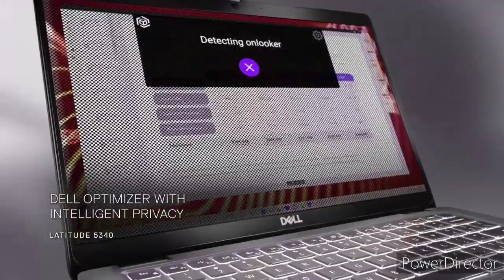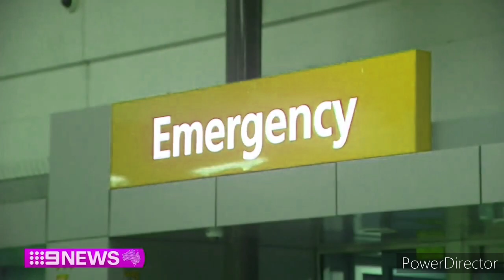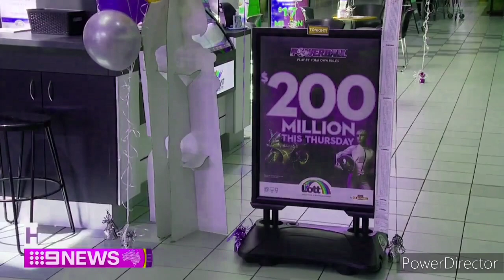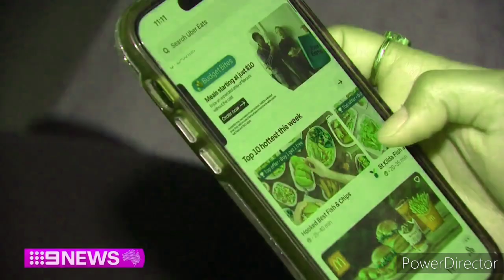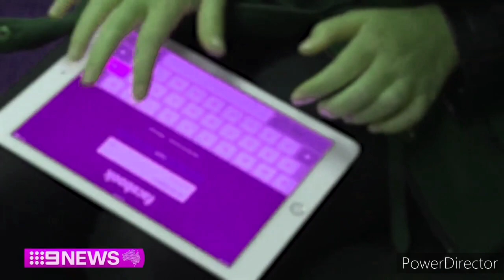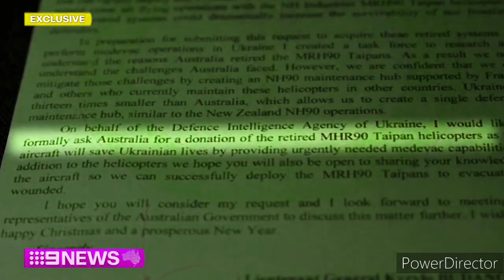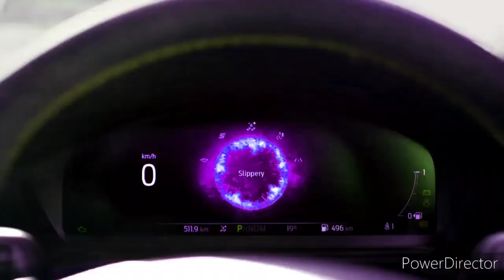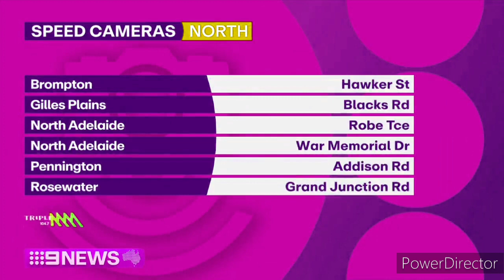9News Adelaide - Thursday February 1st 2024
With Brenton Ragless and Kate Collins (News), Chris Kohler (Finance), Tom Rehn (Sport) and Jessica Braithwaite (Weather)